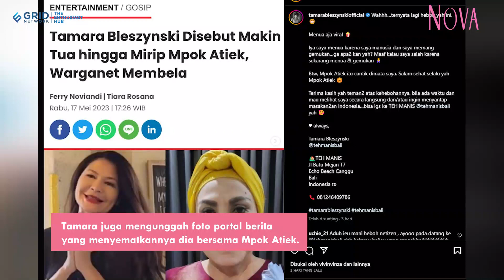Menua, Tamara Bleszynski Disebut Mirip Mpok Atiek Dia Cantik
NOVA.id - Viral Tamara Bleszynski wajahnya disebut tambah tua oleh netizen.

Bahkan wajah Tamara Bleszynski disandingkan dengan artis senior Mpok Atiek.

Diketahui, usia Tamara Bleszynski lebih muda dari Mpok Atiek.

Opini tersebut lantas menjadi pro dan kontra di dunia maya.

Mengenai hal itu, ibunda Teuku Rassya ini langsung menanggapinya melalui unggahan Instagram-nya @tamarableszynski.

Tamara juga mengunggah foto portal berita yang menyematkannya dia bersama Mpok Atiek.

Wahhhternyata lagi heboh yah ini. Menua aja viral, tulis Tamara, Jumat (19/05).

Tamara tak memungkiri bahwa dia saat ini memang menua seperti setiap orang pada umumnya.